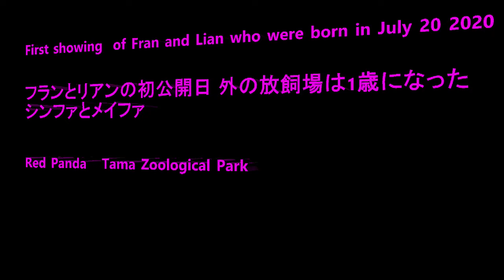First time showing of Fran & Lian who were born in July 20 '20, at outside 1 year Shinfa & Meifa